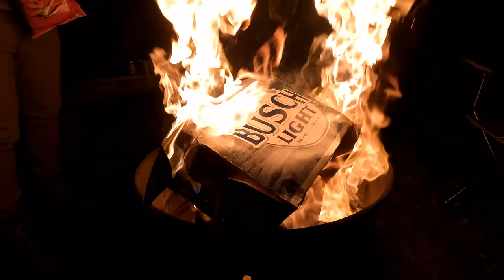Deer Camp 2022 THE MOVIE | West Virginia Rifle Season | SBO LIVE S7E14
DEER CAMP at its finest! We celebrate the 2022 West Virginia Rifle Season with one of our best deer camps yet! Our first time doing a full length DEER CAMP movie at Camp Gore, the SBO crew spent 7 days in the hills of West Virginia rifle and bowhunting whitetails! This one is for Grandpa!